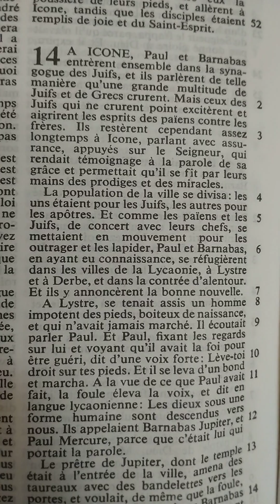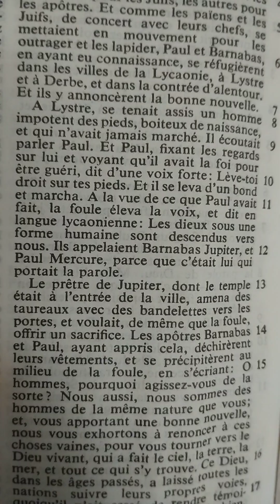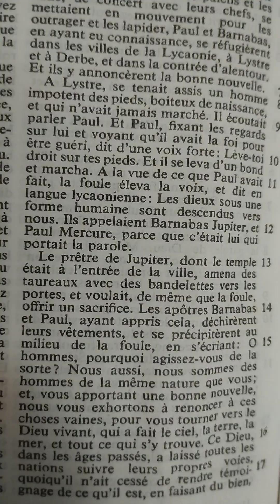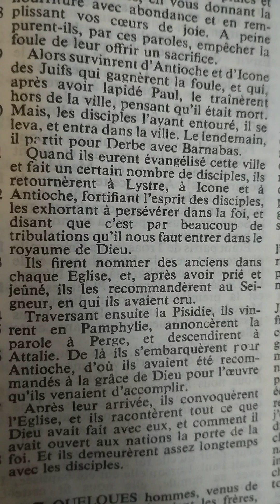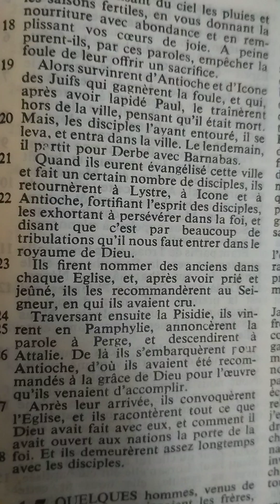Actes chapitre 14 (Paul et Barnabbas annoncent l'Évangile)